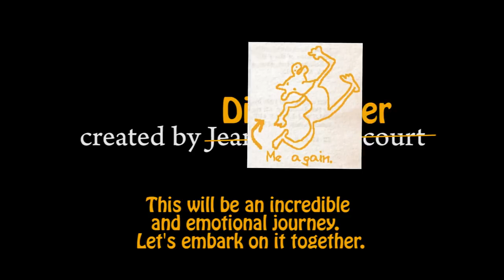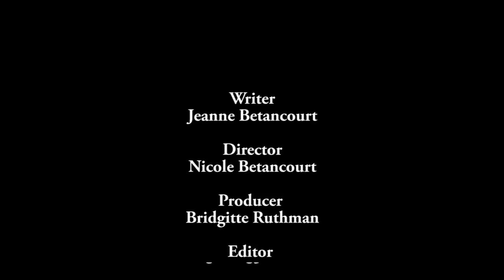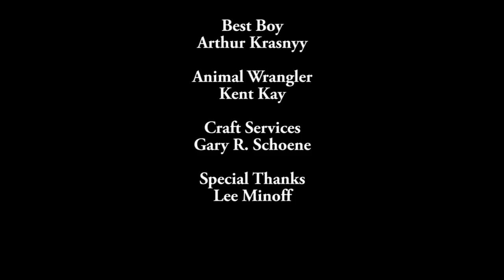Detective Pony - Episode 1, A Visitor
Detective Pony Video Remix Credits:
* The first two pages were altered by Andrew Hussie, pretending to be Dirk Strider
* The rest of the pages were altered by sonnetstuck, also pretending to be Dirk Strider
* The book is read by Duckface as yet another person pretending to be Dirk Strider and Naked Bee, as Jeanne Betancourt, a fourth character who may or may not be Dirk Strider.

Chapter 1 Credits:
* Additional Pupeeteers: Mister Bee, Mizunotic, and Dragon Dawn